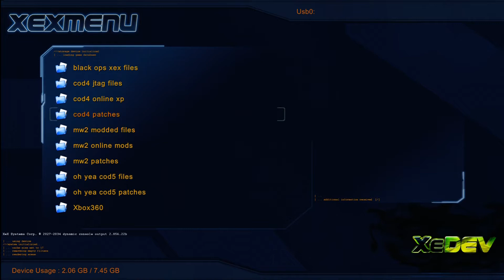how to set up a system link lobby for mw2 on a jtag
what you need to do is plug in ur jtag by ethernet cord to ur router. then start up ur mw2(on ur jtag with the modded exp patch on it). then go to system link, create game, and turn on xbox live unlocks. then hit start game and go to ur normal xbox and go to system link, join game and click refresh until it shows up. ur normal xbox must be connected to xbox live this whole time to connect to ur jtag console.